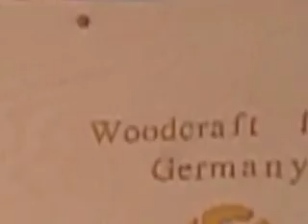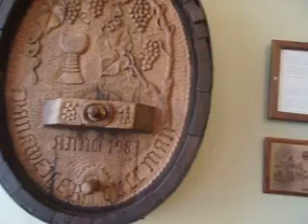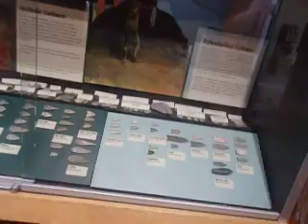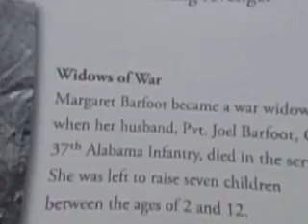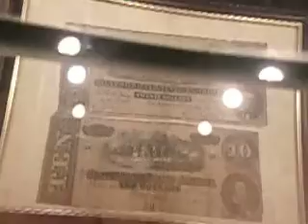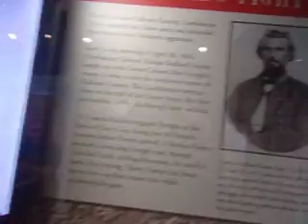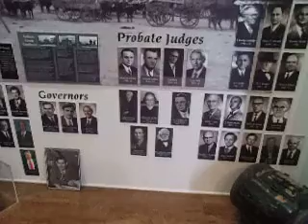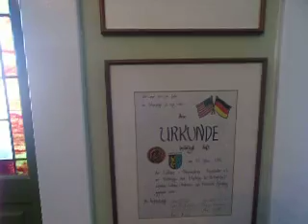History of Cullman, Alabama. Pt - t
We are visiting Col. Kullman's House in Cullman, Alabama